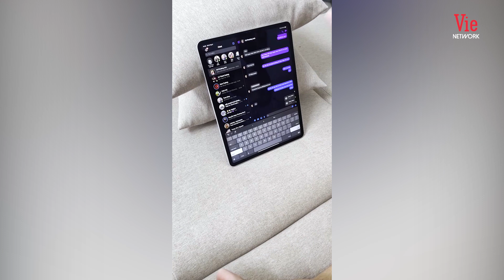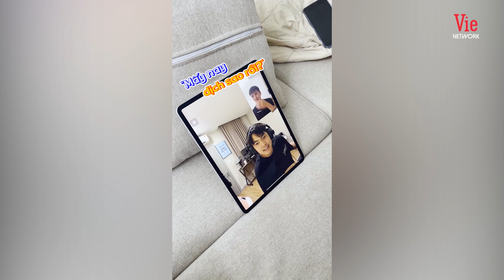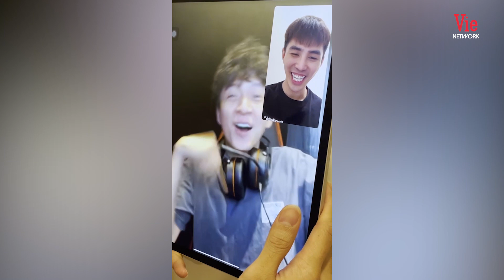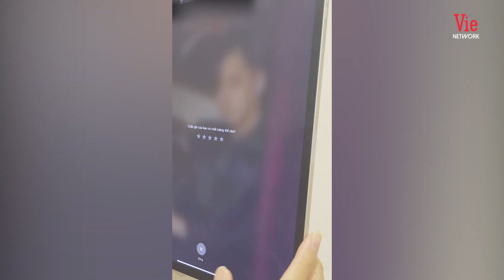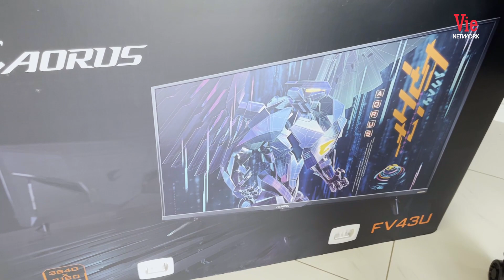Will vung 200 Triệu Build PC XỊN NHẤT HIỆN TẠI để chiến game cùng Ngô Kiến Huy và Jun Vũ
© Bản quyền thuộc về Will 365 Official
© Copyright by Will 365 Official